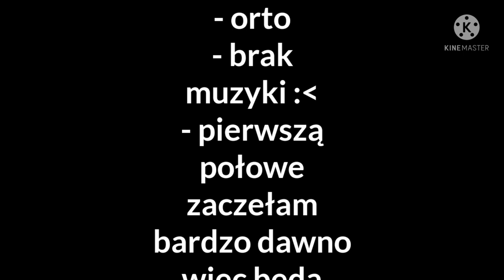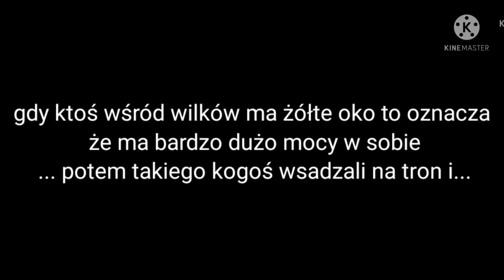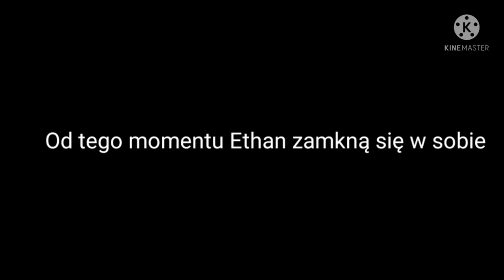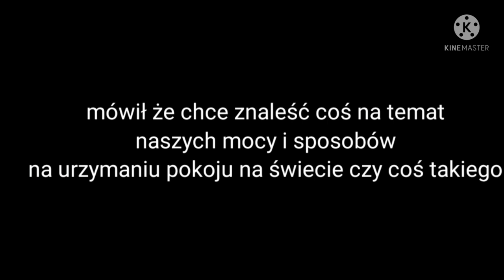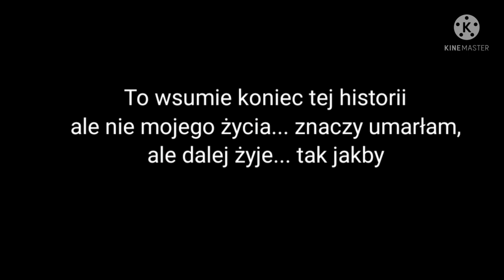Wilcza wojna/Glmm/PL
Hejka ludziow, to mój pierwszy filmik więc nie hejtować plis (po drugim odcinku już możecie :D)
Wiem, że ten filmik nie ma kompletnie sensu i nic nie można zrozumieć prawie, ale to jest pierwszy mój film więc nie trzeba oczekiwać filmu na dużym poziomie :D.
Miłego dnia/nocy.